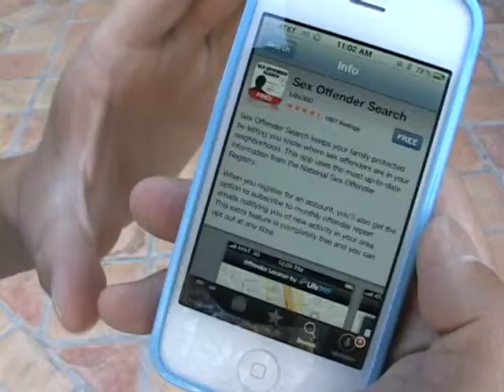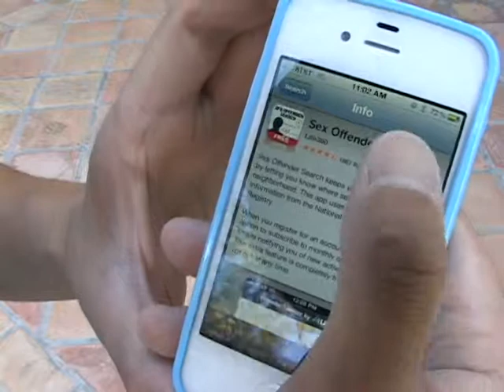090412, 성 범죄자로 비상, 이삼현 기자